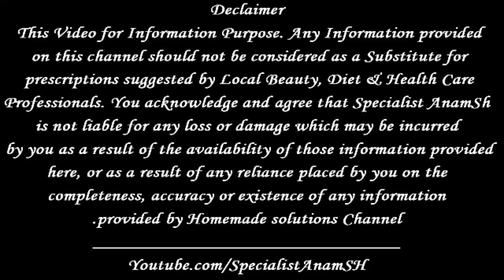Kiya UTI Infection Se Pregnancy Nahi Hoti ? Infection Or Hamal Ke Masail - Hamal Na Hone Ki Wajohat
In this video Kiya UTI Infection Se Pregnancy Nahi Hoti ? Infection Or Hamal Ke Masail - Hamal Na Hone Ki Wajohat

Agar Ap Sehat Ke Mutaliq Hamari Specialist Se Bat Karna Chahty Hain To Is Number Whatsapp kar Ke Apni Appoitmnet Book Karwain  #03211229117